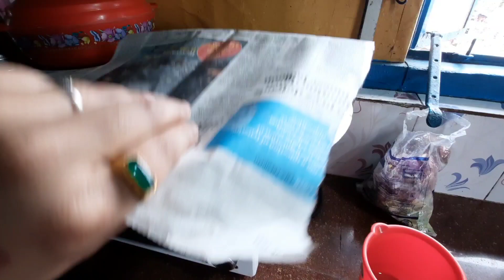Aaj bhi chicken ka momo banaya 🐔 || Family time 👨‍👩‍👧‍👦|| SuZan vlog ❤️